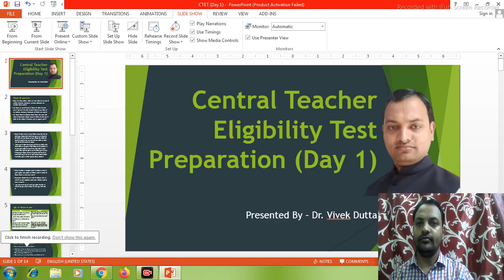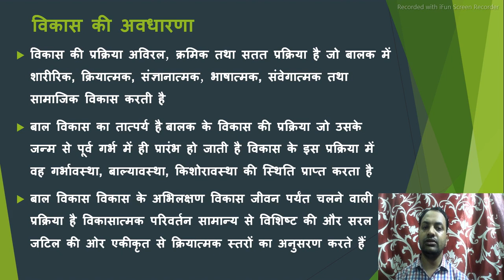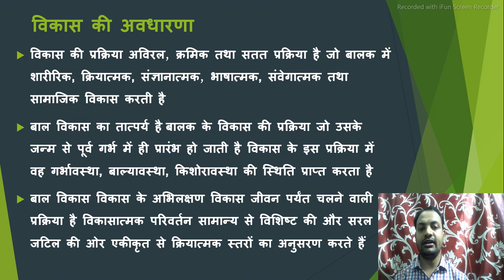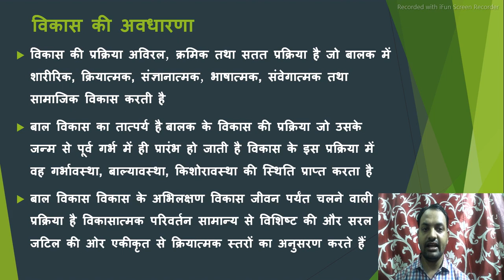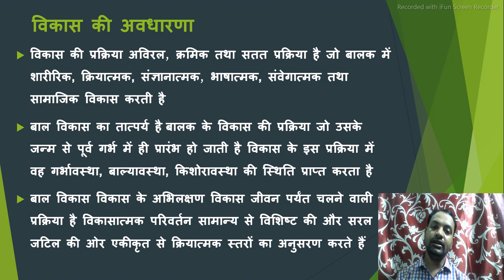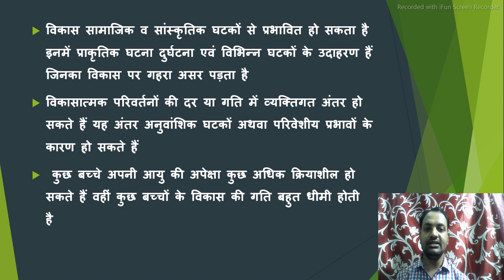Concept of Development & its Relationship with learning CDP विकास की अवधारणा एवं इसका अधिगम से संबंध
Concept of Development & its Relationship with learning | CDP Chapter-01
विकास की प्रक्रिया एक अविरल, क्रमिक तथा सतत् प्रक्रिया होती है।
विकास की प्रक्रिया में बालक का शारीरिक, क्रियात्मक, संज्ञानात्मक, भाषागत, संवेगात्मक एवं सामाजिक विकास होता है।
विकास की प्रक्रिया के अन्तर्गत रुचियों, आदतों, दृष्टिकोणों, जीवन-मूल्यों, स्वभाव, व्यक्तित्व, व्यवहार इत्यादि को भी शामिल किया जाता है।
बाल-विकास का तात्पर्य होता है बालक के विकास की प्रक्रिया। बालक के विकास की प्रक्रिया उसके जन्म से पूर्व गर्भ में ही प्रारम्भ हो जाती है। विकास की इस प्रक्रिया में वह गर्भावस्था, शैशवावस्था, बाल्यावस्था, किशोरावस्था, प्रौढ़ावस्था इत्यादि कई अवस्थाओं से गुजरते हुए परिपक्वता की स्थिति प्राप्त करता है।
बाल विकास के अध्‍ययन में प्राय: निम्‍नलिखित बातों को शामिल किया जाता है।
जन्म लेने से पूर्व एवं जन्म लेने के बाद परिपक्व होने तक बालक में किस प्रकार के परिवर्तन होते हैं
बालक में होने वाले परिवर्तनों का विशेष आयु के साथ क्या सम्बन्ध होता है
आयु के साथ होने वाले परिवर्तनों का क्या स्वरूप होता है
बालकों में होने वाले उपरोक्त परिवर्तनों के लिए कौन-से कारक जिम्मेदार होते हैं
क्‍या बालक में समय-समय पर होने वाले उपरोक्त परिवर्तन उसके व्यवहार को किस प्रकार से प्रभावित करते हैं
क्या पिछले परिवर्तनों के आधार पर बालक में भविष्य में होने वाले गुणात्मक एवं परिमाणात्मक परिवर्तनों की भविष्यवाणी की जा सकती है
क्या सभी बालकों में वृद्धि एवं विकास सम्बन्धी परिवर्तनों का स्वरूप एक जैसा होता है अथवा व्यक्तिगत विभिन्नता के अनुरूप इनमें अन्तर होता है
बालकों में पाई जाने वाली व्यक्तिगत विभिन्नताओं के लिए किस प्रकार के आनुवंशिक एवं परिवेशजन्य प्रभाव उत्तरदायी होते हैं
बालक में, गर्भ में आने के बाद निरन्तर प्रगति होती रहती है। इस प्रगति का विभिन्न आयु तथा अवस्था विशेष में क्या स्वरूप होता है
बालक की रुचियों, आदतों, दृष्टिकोणों, जीवन-मूल्यों, स्वभाव तथा उच्च व्यक्तित्व एवं व्यवहार-गुणों में जन्म के समय से ही जो निरन्तर परिवर्तन आते रहते हैं उनका विभिन्न आयु वर्ग तथा अवस्था विशेष में क्या स्वरूप होता है तथा इस परिवर्तन की प्रक्रिया की क्या प्रकृति होती है
विकास के अभिलक्षण Characteristics of Development
विकास एक जीवन-पर्यन्त प्रक्रिया है, जो गर्भधारण से लेकर मृत्यु-पर्यन्त तक होती रहती है।
विकासात्मक परिवर्तन प्राय: व्यवस्थापरक, प्रगत्यात्मक और नियमित होते हैं। सामान्य से विशिष्ट और सरल से जटिल की और एकीकृत से क्रियात्मक स्तरों की ओर अग्रसर होने के दौरान प्राय: यह एक पैटर्न का अनुसरण करते हैं।
विकास की प्रक्रिया सतत् के साथ-साथ विछिन्न अर्थात् दोनों प्रकार से हो सकती है। कुछ परिवर्तन तेजी से होते हैं और सुस्पष्ट रूप से दिखाई भी देते हैं जैसे पहला दाँत निकलना, जबकि कुछ परिवर्तनों को दिन-प्रतिदिन की क्रियाओं में आसानी से देख पाना सम्भव नहीं होता क्योंकि वे अधिक प्रखर नहीं होते, जैसे-व्याकरण को समझना।
विकास बहु-आयामी होता है, अर्थात् कुछ क्षेत्रों में यह बहुत तीव्र वृद्धि दर्शाता है, जबकि अन्य क्षेत्रों में इसमें कुछ कमियाँ देखने में आती हैं।
विकास बहुत ही लचीला होता है। इसका तात्पर्य है कि एक ही व्यक्ति अपनी पिछली विकास दर की तुलना में किसी विशिष्ट क्षेत्र में अपेक्षाकृत आकस्मिक रूप से अच्छा सुधार प्रदर्शित कर सकता है। एक अच्छा परिवेश शारीरिक शक्ति अथवा स्मृति और बुद्धि के स्तर में अनापेक्षित सुधार ला सकता है।
विकासात्मक परिवर्तनों में प्राय: परिपक्वता में क्रियात्मकता के स्तर पर उच्च स्तरीय वृद्धि देखने में आती है, उदाहरणतया शब्दावली के आकार और जटिलता में वृद्धि। परन्तु इस प्रक्रिया में कोई कमी अथवा क्षति भी निहित हो सकती है, जैसे-हड्डियों के घनत्व में कमी या वृद्धावस्था में स्मृति क्षीण होना।
वृद्धि और विकास, सदैव एकसमान नहीं होता। विकास के पैटर्न में प्राय: सपाटता (प्लेटियस) भी देखने में आती है, जिसमें ऐसी अवधि का भी संकेत मिलता है जिसके दौरान कोई सुस्पष्ट सुधार देखने में नहीं आता। ड विकासात्मक परिवर्तन 'मात्रात्मक हो सकते हैं, जैसे-आयु बढ़ने के साथ कद बढ़ना अथवा गुणात्मक जैसे नैतिक मूल्यों का निर्माण।
विकासात्मक परिवर्तन सापेक्षतया स्थिर होते हैं। मौसम, थकान अथवा अन्य आकस्मिक कारणों से होने वाले अस्थायी परिवर्तनों को विकास की श्रेणी में नहीं रख सकते।
विकासात्मक परिवर्तन बहु-आयामी और परस्पर सम्बद्ध होते हैं। अनेक क्षेत्रों में यह परिवर्तन एकसाथ एक ही समय पर हो सकते हैं अथवा एक समय में एक भी हो सकता है। किशोरावस्था के दौरान शरीर के साथ-साथ संवेगात्मक, सामाजिक और संज्ञानात्मक क्रियात्मकता में भी तेजी से परिवर्तन दिखाई देते हैं।
विकास प्रासंगिक हो सकता है। यह ऐतिहासिक, परिवेशीय और सामाजिक-सांस्कृतिक घटकों से प्रभावित हो सकता है। माता-पिता का देहान्त, दुर्घटना, युद्ध, भूचाल और बच्चों के पालन-पोषण के रीति-रिवाज ऐसे घटकों के उदाहरण हैं जिनका विकास पर प्रभाव पड़ सकता है।